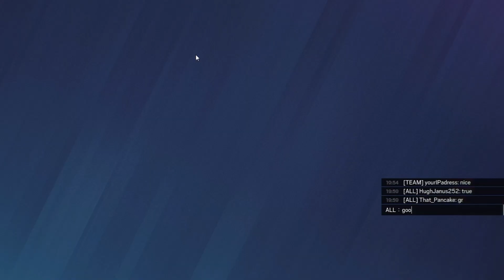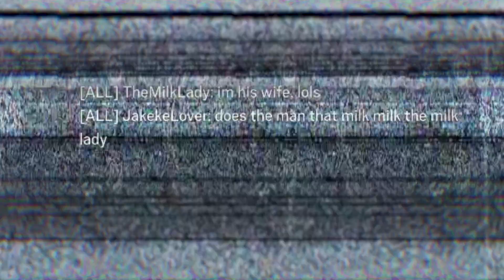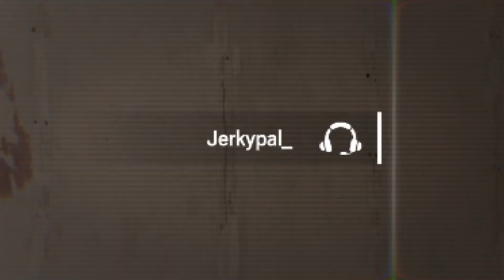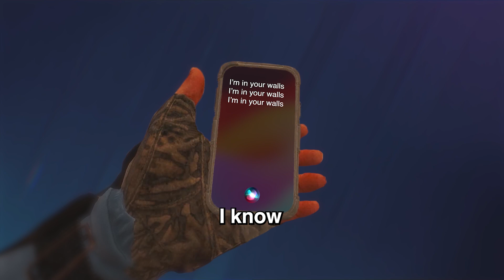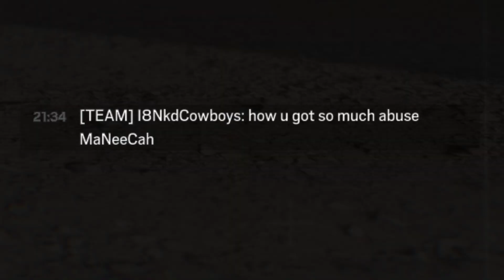THIS is (not) how you ENTRY FRAG | Rainbow Six: Siege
Get in. Die immediately. Go on phone for rest of round.